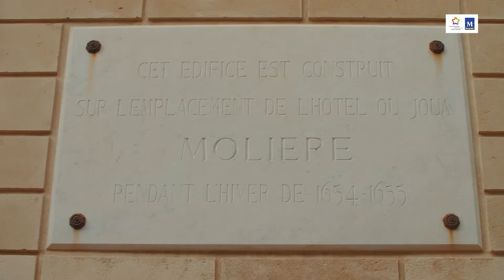Montpellier - Tra'Molière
« Cette année, ce sont les 400 ans de Molière. Ainsi surgiront des comédiens qui vont interpréter quelques répliques célèbres de Molière. C'est une manière élégante, raffinée et surtout originale de célébrer Molière par le tramway. » 🚊🎭
Jusqu'au 6 novembre, (re)découvrez la rame de Ligne 1, aux couleurs de Molière